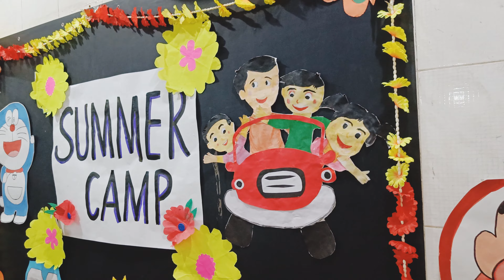Mere Sapno Ki Rani | Harmonica (Instrumental | Cover) - Sehajdeep Singh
Harmonica/Mouth - Organ Cover
Artist: Sehajdeep Singh

Original Song Credits:
Song - Mere Sapno Ki Rani
Movie - Aradhana (1969)
Cast - Rajesh Khanna, Sharmila Tagore

Karaoke downloaded from youtube.